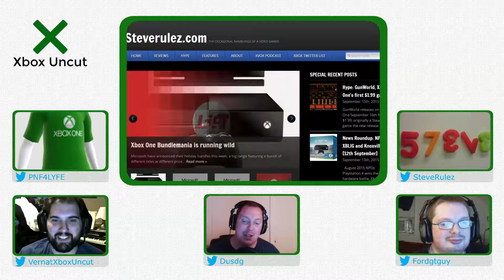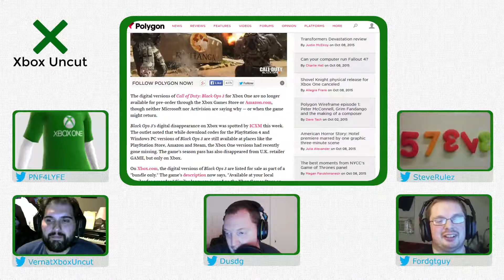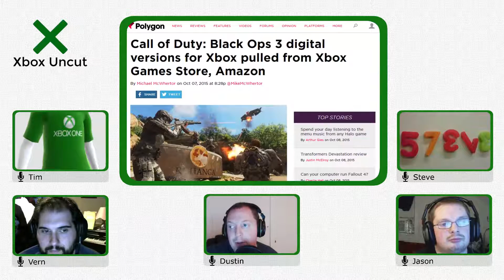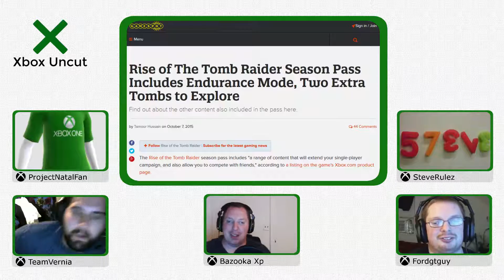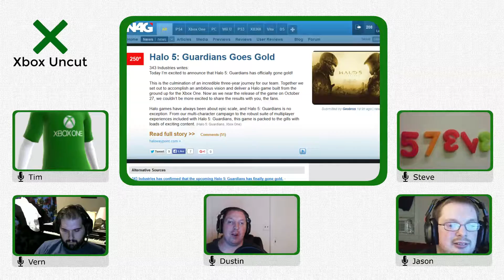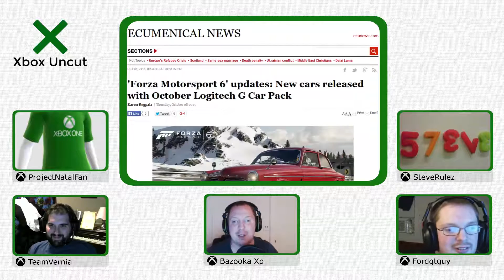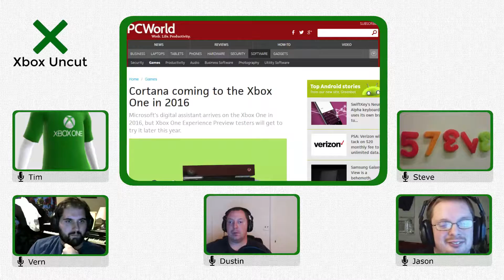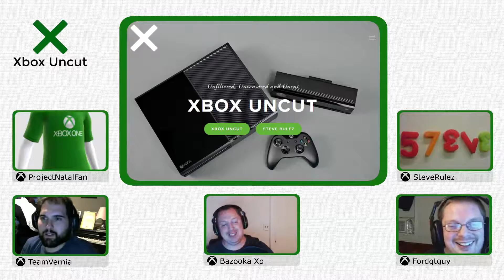Xbox Uncut Weekly Podcast Episode 115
Xbox Uncuts weekly podcast Episode 115.